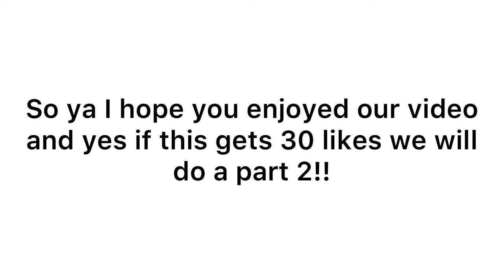Hatching Aussie Eggs! Collab with Finn’s Vlog and Gaming!!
Musician: NEFFEX